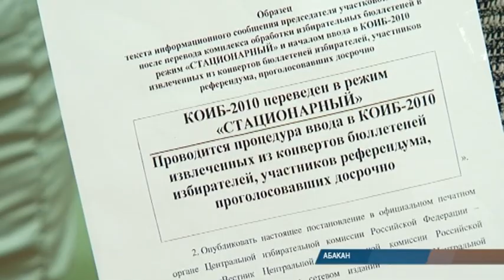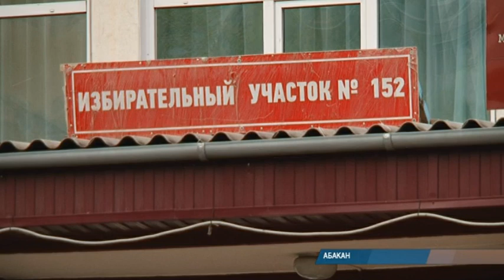"Как я сюда не приду?": черногорцы выбирают мэра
В Хакасии самые крупные выборы в Единый день голосования - в Черногорске, где жители решают, кто станет главой администрации. В течение дня за ходом голосования следят съемочные группы РТС.